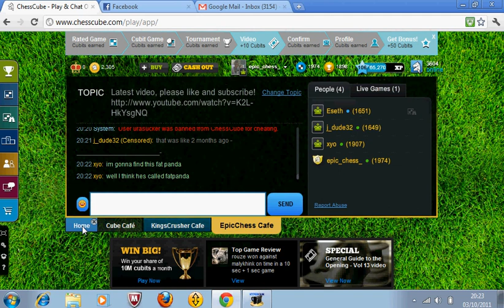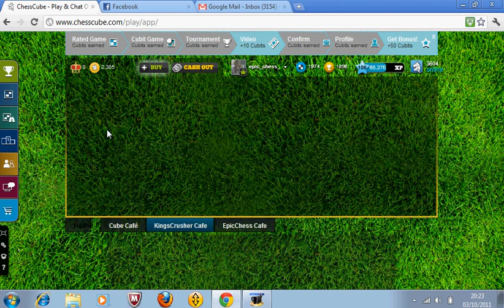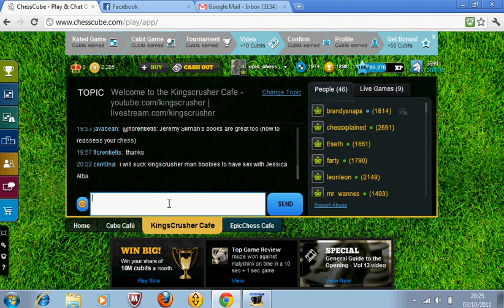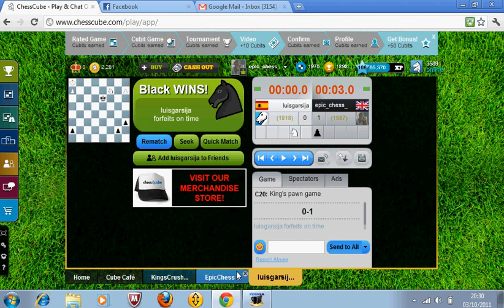Epic-chess.co.uk Presents Tim Hilton Sweating bullet #2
Another crazy bullet compilation by Tim Hilton!